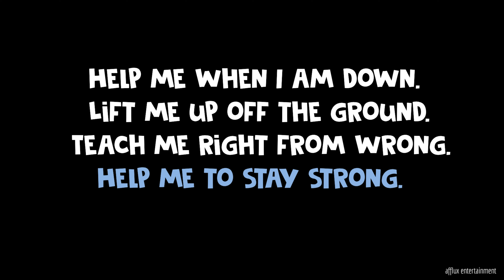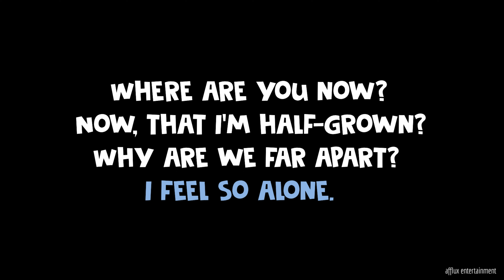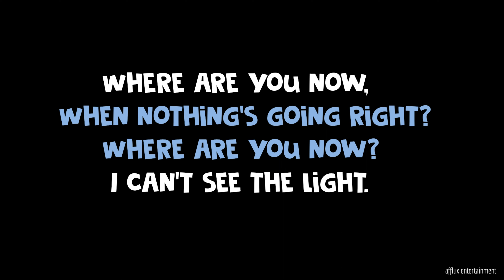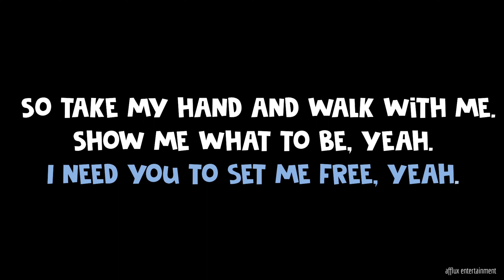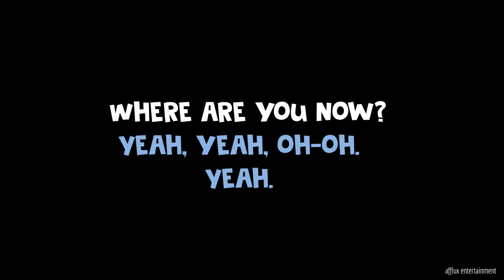Justin Bieber - Where Are You Now (lyrics)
"Where Are Ü Now" is a song produced by American EDM artists Skrillex and Diplo under their collaborative effort Jack Ü, with vocals from Canadian singer Justin Bieber. The song was released as the second single from the duo's debut studio album, Skrillex and Diplo Present Jack Ü (2015), on their respective labels OWSLA and Mad Decent, and is also included on Bieber's fourth studio album Purpose (2015). It was released simultaneously with the album on February 27, 2015, later sent to mainstream radio on April 21, 2015.